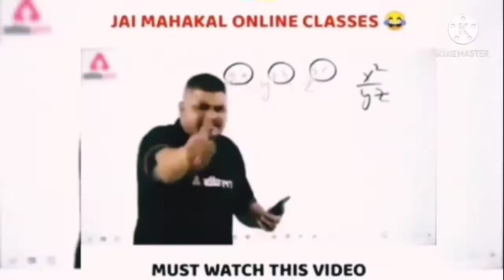10 years old kid challange me in 1v 1 one tap only custom challange for dj alok